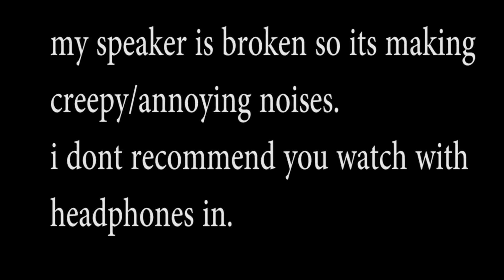Hardcore Survival EP: 8 No Thank You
Hardcore survival is a mode in the game with no commands or cheats. you have one life and if you die... GAME OVER. just like real life.

this episode, i did Not die! i got lost, it was a bad idea.

mcfrogger02 (or something along those lines)